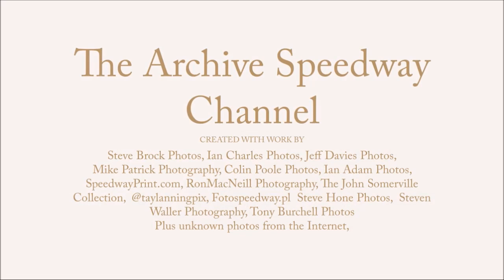Mark Loram v the Karlsson Brothers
Nigel Pearson (RIP) Commentates.